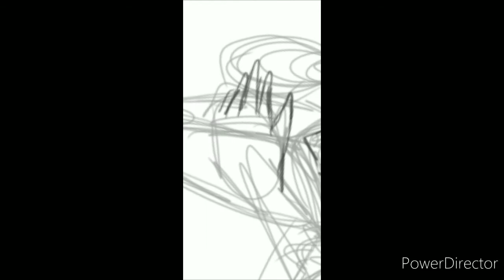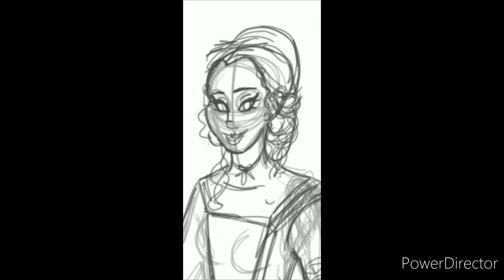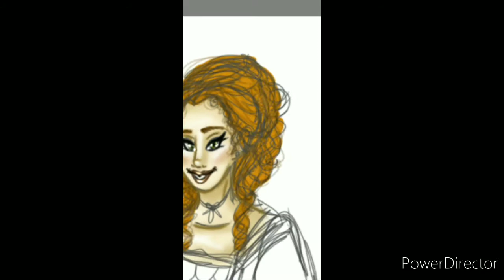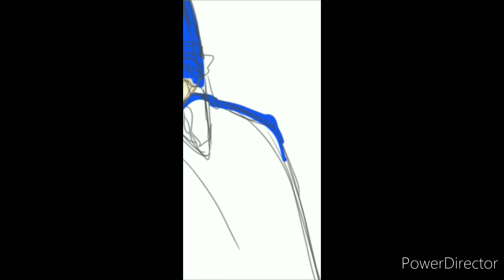Lollypop Speed Art: AG Holiday Edition Historical Characters, Felicity